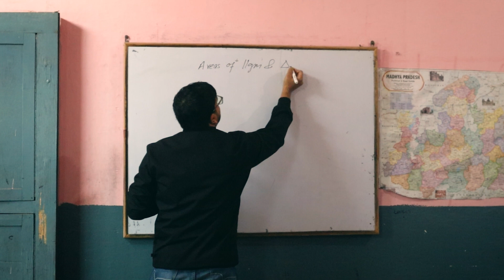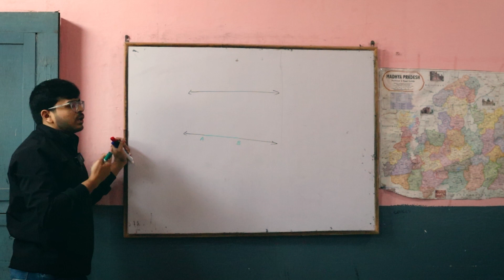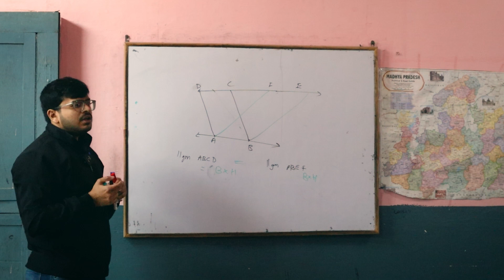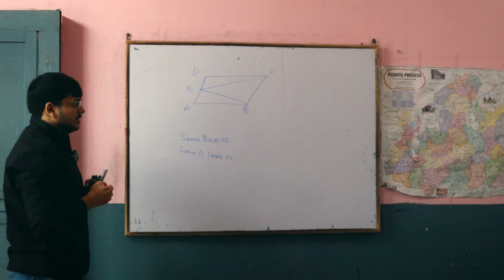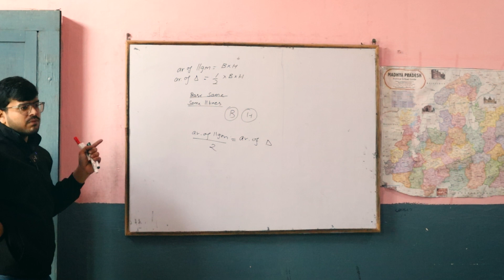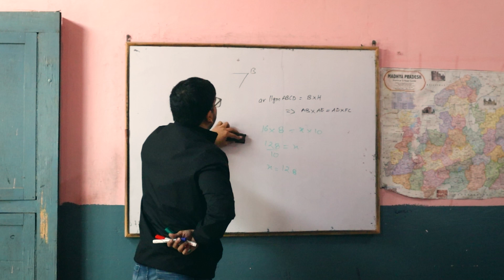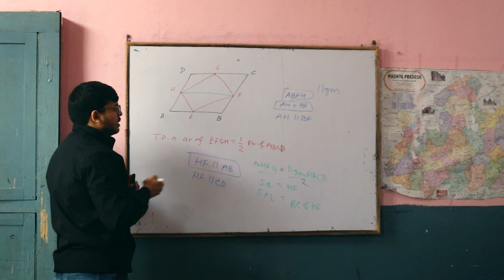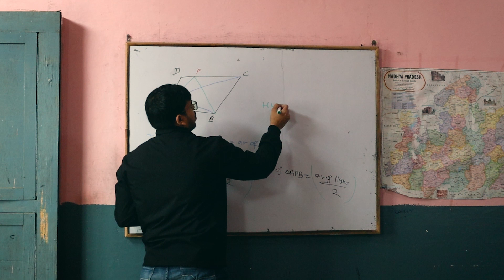Lecture #1 | Areas of Parallelograms and Triangles | Class 9 Math | SHiNE Academy